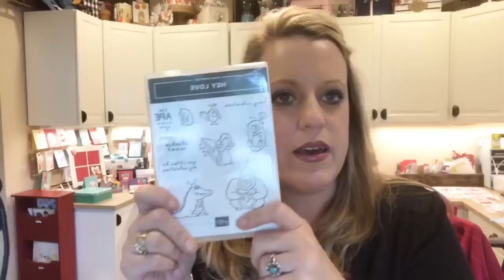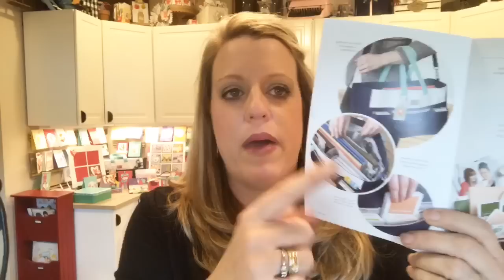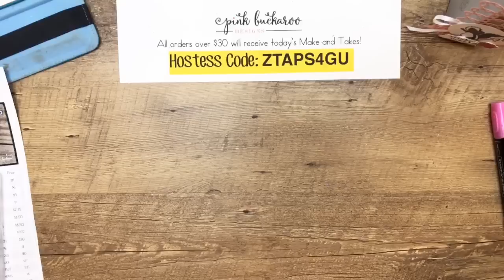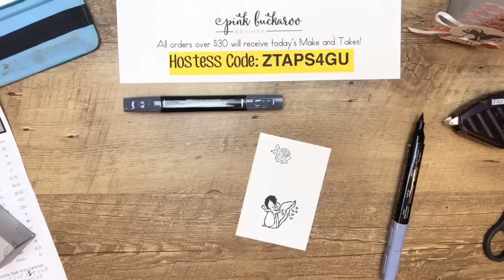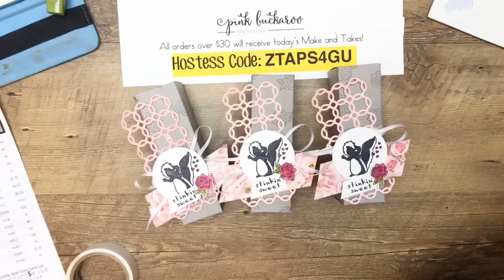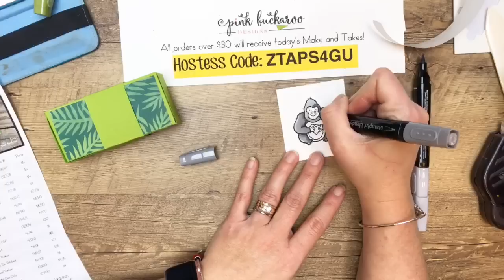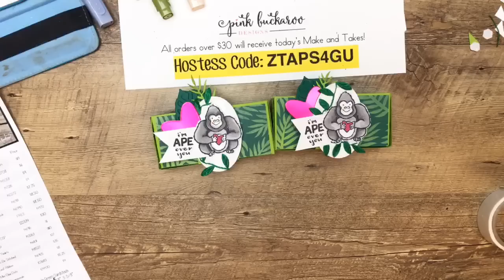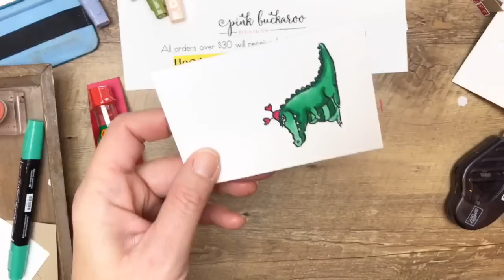Facebook Friday- Hey Love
This is a recording of my Facebook Live from January 18, 2019